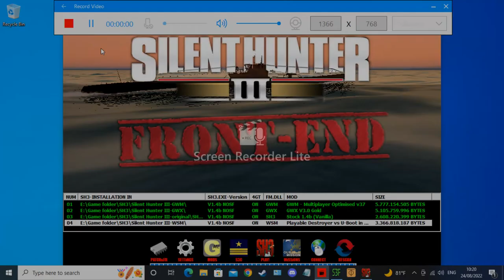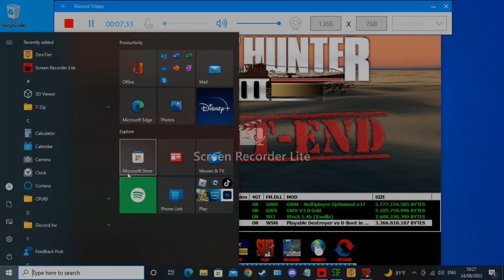SILENT HUNTER 3 PLAYABLE DESTROYER VS U-Boat MOD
This mod puts you on the british side hunting U-boats

DESTROYER EQUIPEMENT
Radar R01
Sonar H01, H02
Gun : 4 x 5InchSingleT ( 12,5 cm )
Flak : 5 x 20mmGESingleC30
2 x 37mmDoubleC30
1 x 20mmGEQuadruple
torpedo : 2 x 21TorpedoQuad ( 53,3 cm )
Depth Charge : 2 x double KgGun
2 x quad Ygun
2 x DC rack
1 x Hhog